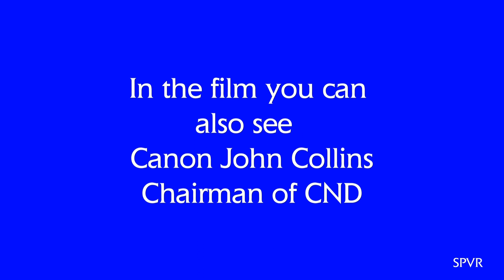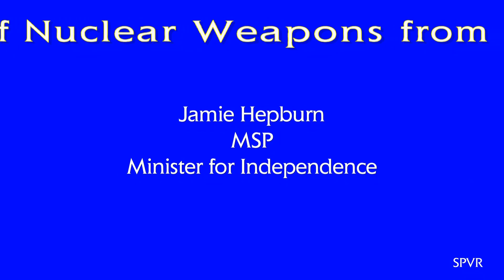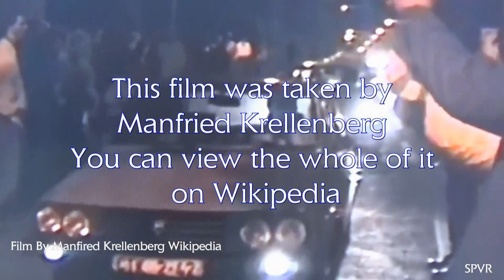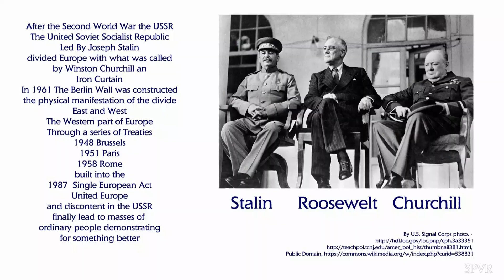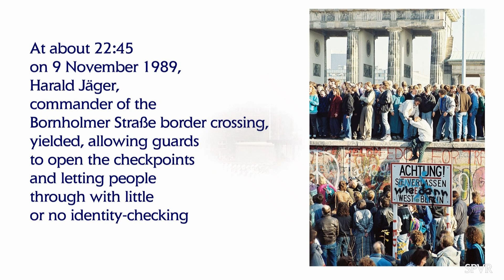Chain of Freedom - Endorsements combo 4